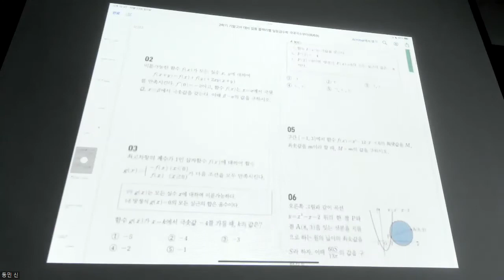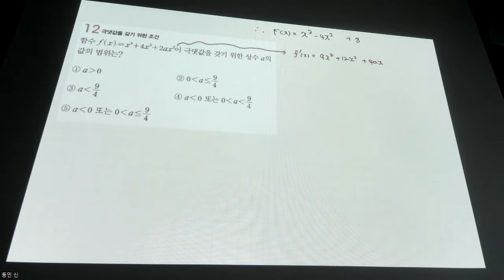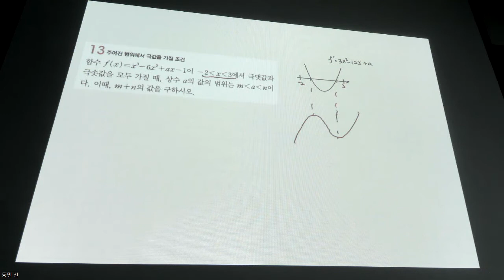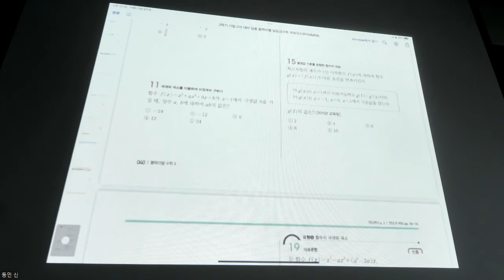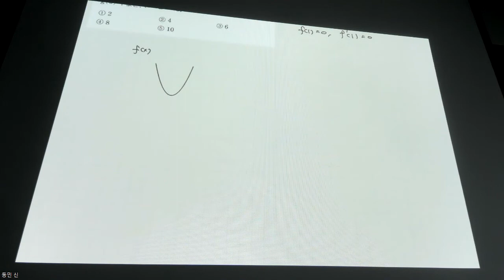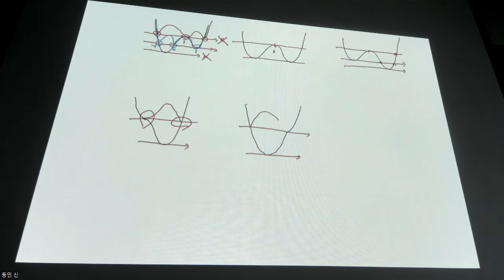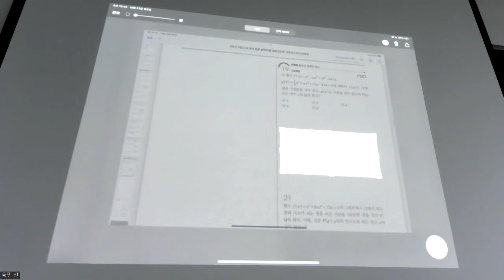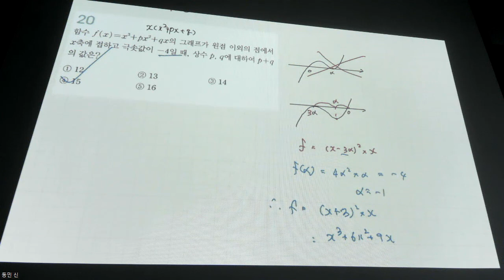수학2 - 문제풀이 극값 블랙라벨